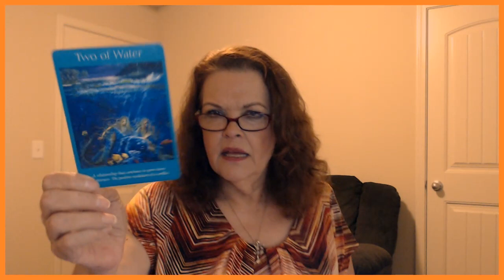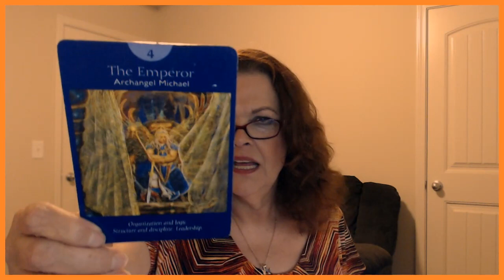Sagittarius August 5, 6, 2019 Pieces Falling Into Place For YOU!